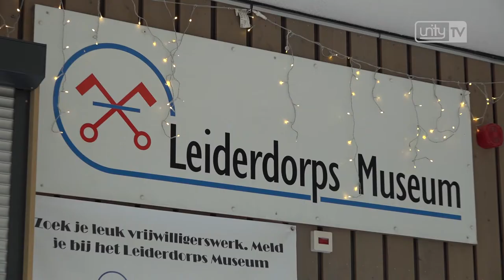Verdwenen boerderij Leiderdorp duikt op schilderij op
LEIDERDORP - Het Leiderdorpse museum heeft er een nieuw pareltje bij. Het gaat om een schilderij van de schilder Roelandse, die behoorde tot de zogeheten Leidse school. Het schilderij is aanstaande zaterdag te zien in het Leiderdorps museum.

Het gaat om de boerderij van Samson, die stond op de plek waar nu een nieuwe woonwijk staat; het Leython park. Sinds de sloop in 1964 heeft er veel afgespeeld in het gebied. Het was onder andere een archeologische vindplaats waar diep in de grond werd gegraven. Er zijn toentertijd duizenden artifacten gevonden.

Roelandse komt uit Leiderdorp en trok regelmatig met zijn bootje naar een omgeving waar veel landschap te zien is. Het schilderij 'De Boerderij van Samson' is voor het museum in Leiderdorp van groot belang. Het schilderij 'De Boerderij van Samson' is vanaf zaterdag te zien in het Leiderdorps museum in de sterrentuin.